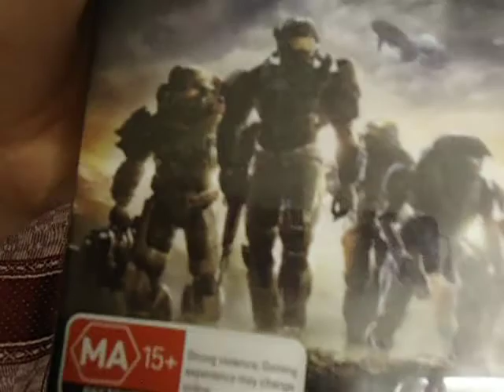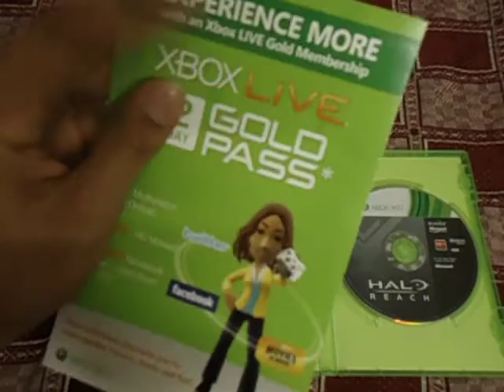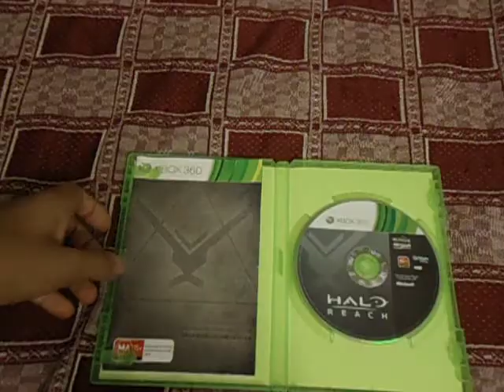Unboxing Halo:reach (XBOX 360)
This is the unboxing of one of the best games on the xxbox 360 console or maybe the best game on the XBOX!!!